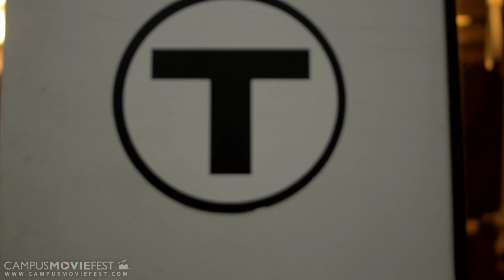The T-Life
MBTA Connoisseur Chris Uhl explains why the Boston Public Transportation System is one of the greatest in the world and how he sees the future of the T.

Created by AJ's Crew at Emerson College in 2014 as part of Campus MovieFest, the world's largest student film festival.

The T-Life Cast & Crew :
Alex Johnson - Captain, Director, Cinematographer, Editor
with
Christopher Uhl - Actor